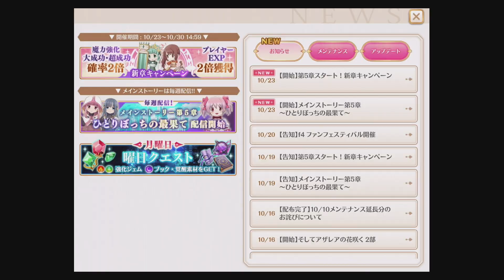【実況】マギアレコード ガチャで発狂しかける大きいお友達⑧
新魔法少女（二葉さな＆江利あいみ）狙いで29連！